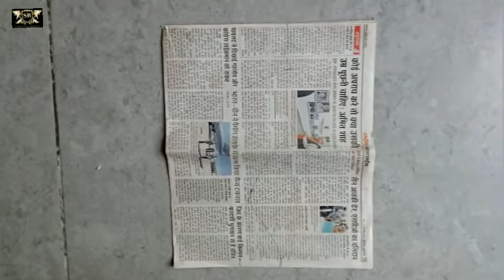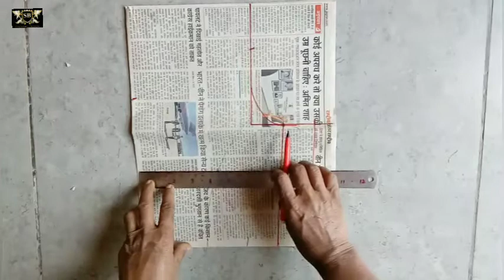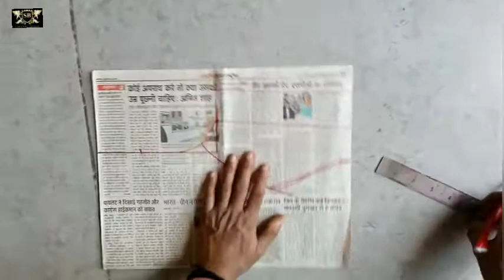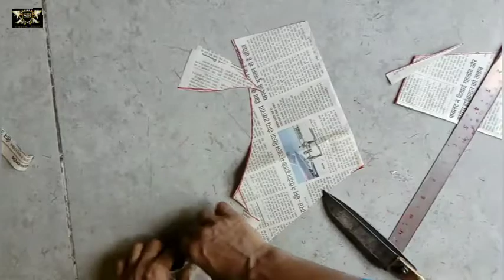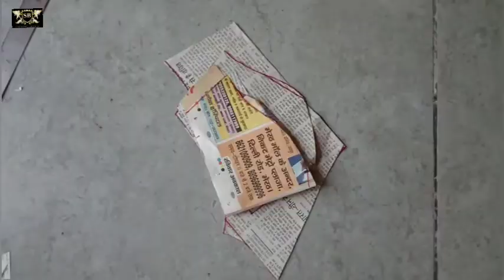prince blouse ki cutting design, how to make prince blouse ki cutting design,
prince blouse ki cutting
prince blouse ki cutting design

sb fashion creative designerhow to make prince blouse ki cuttinghow to make prince blouse ki cutting design